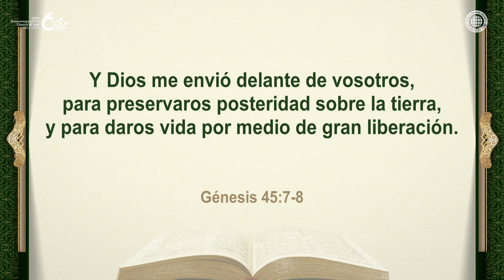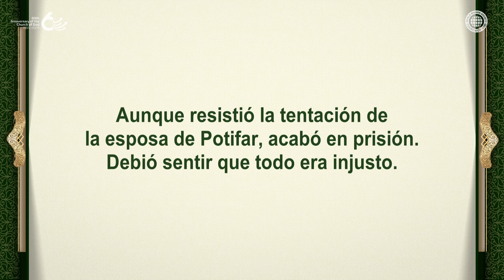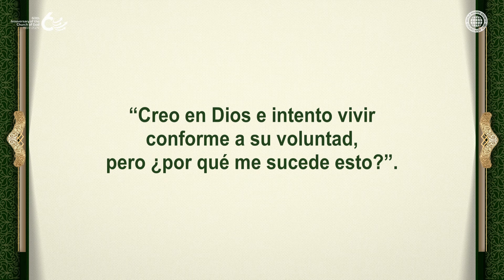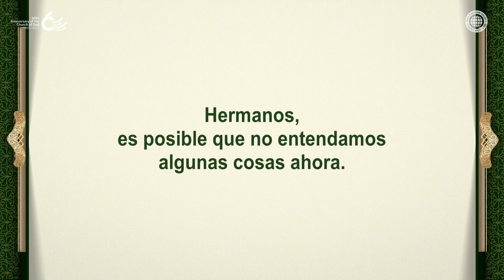El panorama general de Dios para bendecirnos | IDDSMM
En el pasado, José fue odiado por sus hermanos y vendido como esclavo a Egipto. Además, enfrentó falsas acusaciones y fue encarcelado. Sin embargo, a pesar de todas estas dificultades, llegó a ser el gobernante de Egipto y tuvo la bendición de salvar a los israelitas de una gran sequía.

Hoy en día, los miembros de la Iglesia de Dios, que tienen fe en Cristo Ahnsahnghong y en Dios Madre, creen que el sufrimiento al que se enfrentan en su camino de la fe forma parte del panorama de Dios para darles bendiciones.